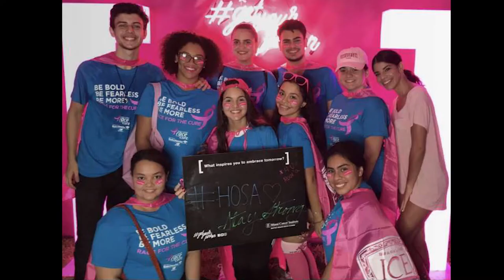HGHS HOSA Promo 2018-2019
Yelaine Linares – President
Rachel Gonzalez– Vice President
Amber Laird– Co-Secretary
Francis Santiago - Co- Secretary
Yimy Ferrer– Co-Treasurer
Abdiel Vasallo - Co-Treasurer
Amanda Rodriguez – Historian
Isabela Diaz -  Parliamentarian
Katriana O’Hara – Reporter